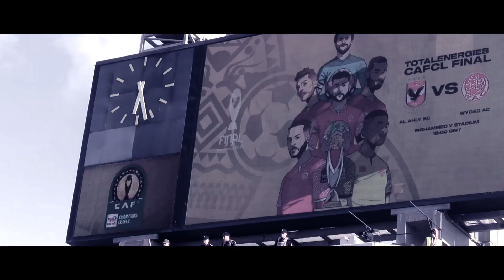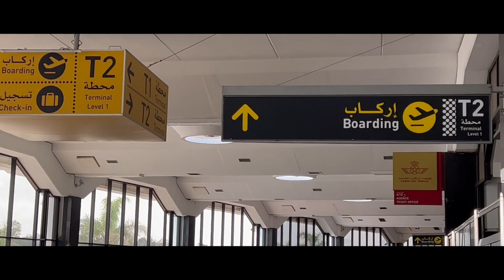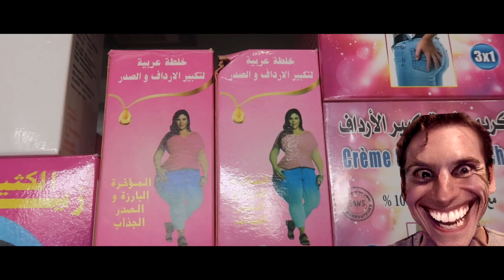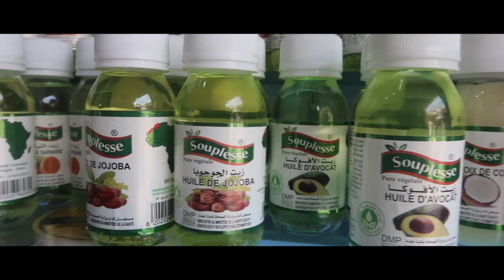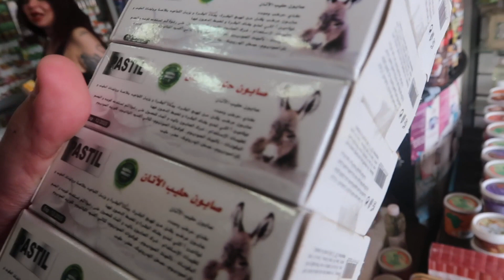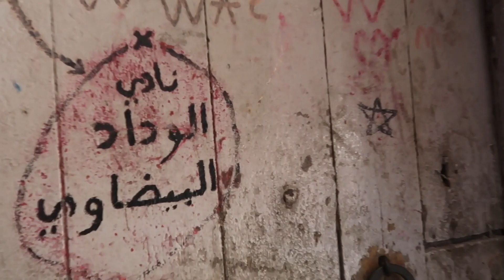اسواق المغرب و الشوبينج في كازابلانكا | مش فاهم حاجة بس مبسوط 🇲🇦😍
المغرب
Morocco
فلوج
vlog
سفر
مروان سري
ارزع
العب
بتاع افلام
Marwan Serry
سفريات
2022
٢٠٢٢
شوبينج
اسواق
كازابلانكا
casablanca
الاكل
تجربة